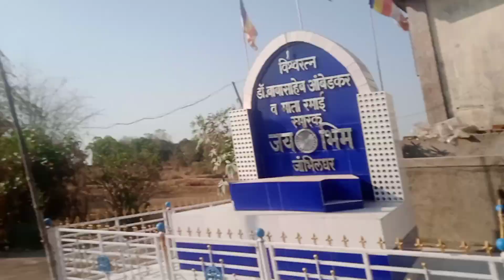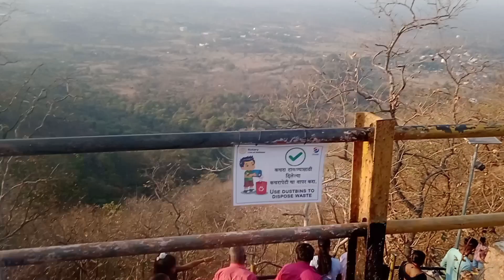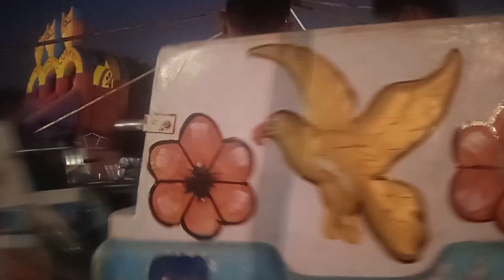मुलगांव ची जत्रा मधि केली भन्नाट मस्ती | मुलगांव च्या खंडोबा ची जत्रा बघा | alone shopping